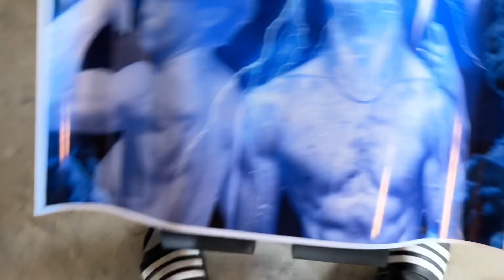25IN ARMS BREAK A EGG?….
Little shoulder and biceps workout, and to go along with that a little pool day, with some action!